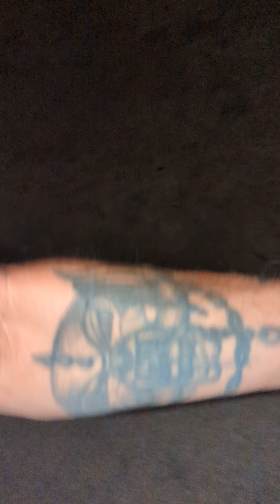Chico babbles about "reaction" videos, don't just adopt some strangers opinion